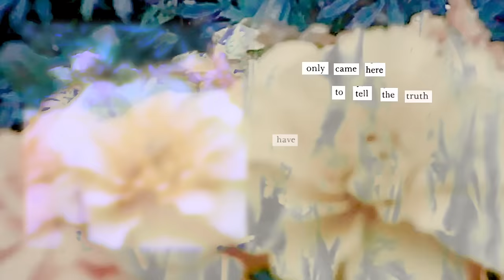Daughter - Dandelion (Official Lyric Video)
‘Dandelion’ is taken from album ‘Stereo Mind Game’, out now via 4AD/Glassnote.

Credits -
Director & Editor: Tiff Pritchett

Lyrics:
hours in the dead of night
i’ve been there before
medicating works sometimes
i’m just trying to lose my train of thought
only ever feeling fine
and i’d prefer us to be close
i’d like to look you in the eyes
not fearing staring into the void
waiting for replies
just waiting for replies

i’ve been trying to read your mind by stripping all the poems
i’ve been watching dandelions grow and die and grow
and it’s a shame, because i only came here for the love of you
yeah it’s a shame, because i only came here for the love of you

medicating works sometimes
i’m just trying to lose repeated thoughts
are you over there, feeling fine? (hours in the dead of night)
oh i’d prefer it if we spoke (i’ve been there before)
not 3am staring into the void
waiting for replies

i only came here to tell the truth
have one small glass of red
then shoot home
only came here to tell the truth
then shoot home

medicating works sometimes
only ever feeling fine (hours in the dead of night)
and i’d prefer us to be close (i’ve been there before)